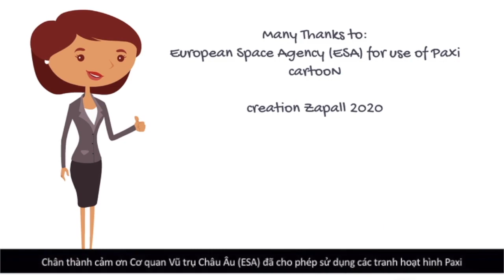Vietnamese Geopark Network. Territories of Resilience -CARTOON-VN subtitles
In english with Vietnamese subtitles